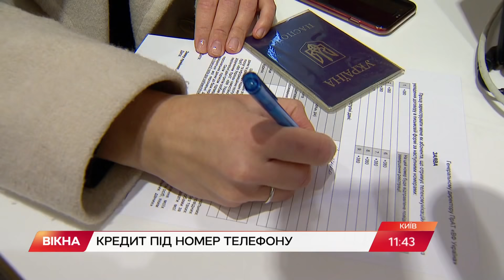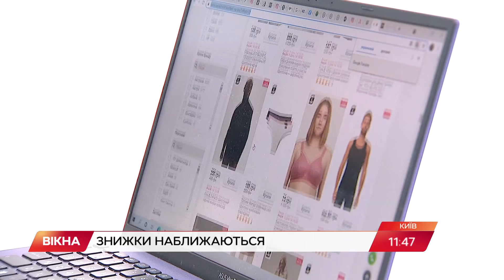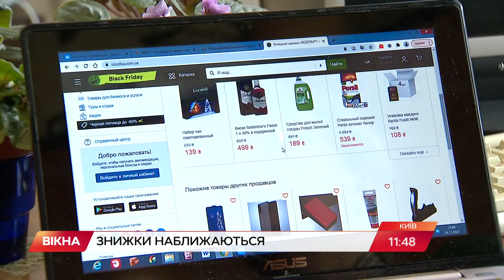Вікна-новини. Випуск від 25.11.2021 (11:30)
Випуск програми Вікна-Новини на СТБ - актуальні новини країни та світу за 25 листопада 2021 року:

- Порушники ПДР на гачку: у Харкові об'єднають в ОДНУ МЕРЕЖУ усі міські КАМЕРИ СПОСТЕРЕЖЕННЯ;
- З’їли побутову ХІМІЮ замість СОЛОДОЩІВ: на Житомирщині масове отруєння школярів;
- ЧОРНАЯ П’ЯТНИЦЯ в Україні: як не потрапити на гачок шахраїв і як дійсно ЗЕКОНОМИТИ.

00:00:00 - Початок;
00:00:09 - Холодна війна;
00:02:50 - П'яне лихо;
00:03:27 - Під пильним оком;
00:06:53 - Отруєння;
00:07:40 - Коронавірус у світі;
00:10:33 - Загиблі мігранти;
00:10:50 - Кредит під номером телефону;
00:15:17 - Фальсифікат;
00:15:50 - Знижки наближаються;
00:19:20 - Шоу Поттера;
00:19:51 - Кінець.